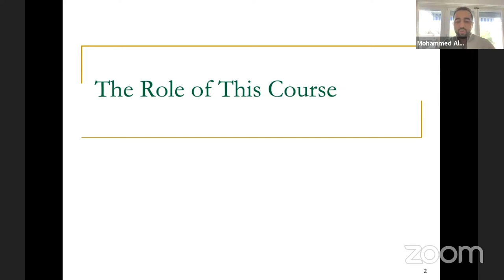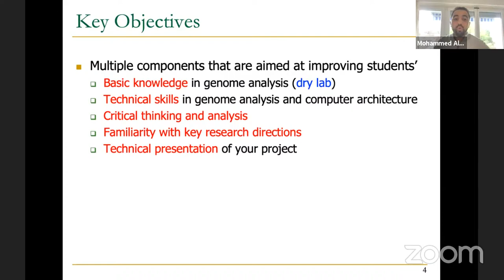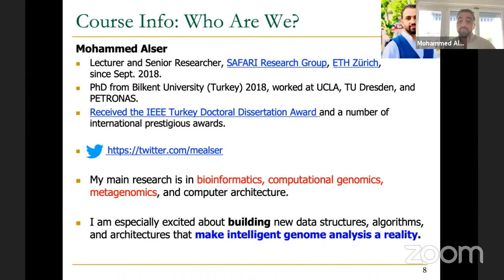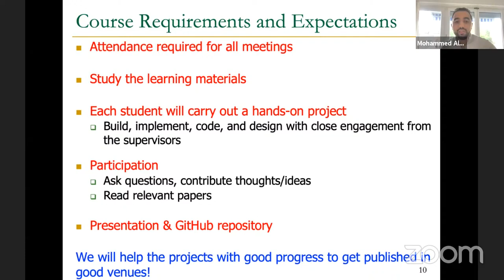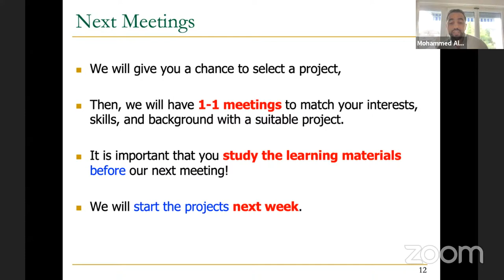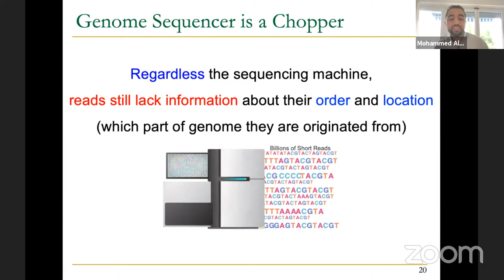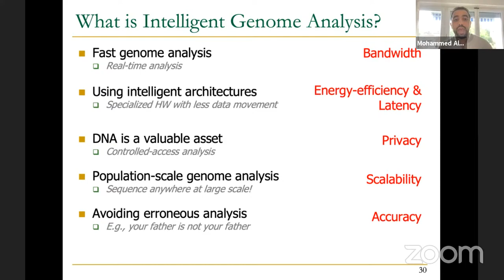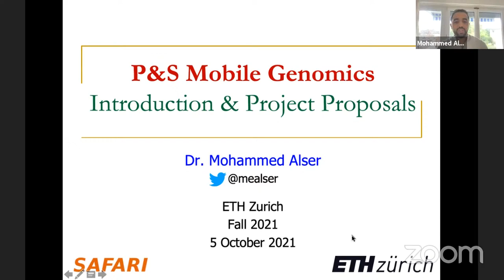Mobile Genomics Course - Meeting 1: Course Introduction & Project Proposals (Fall 2021)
Project & Seminar, ETH Zürich, Fall 2021

Lecturer: Dr. Mohammed Alser